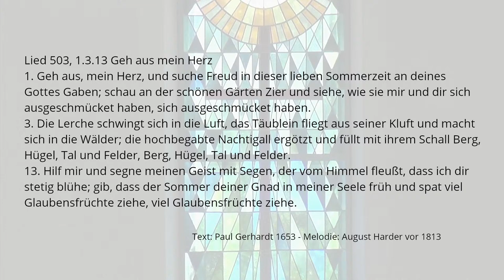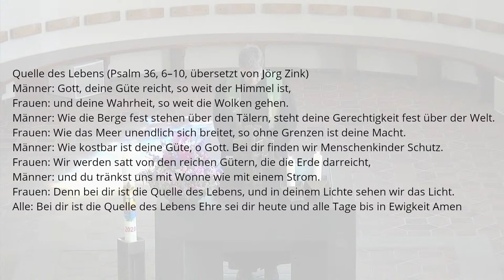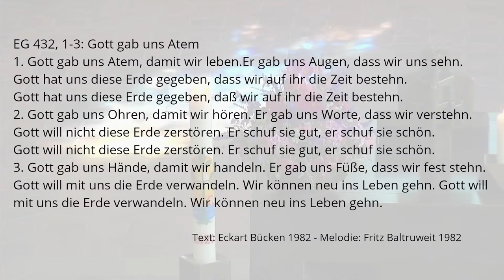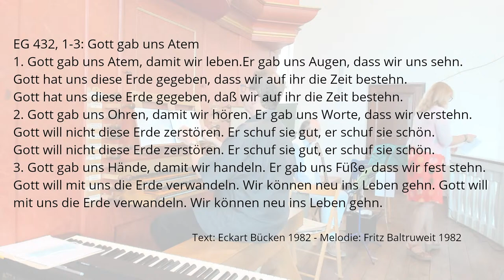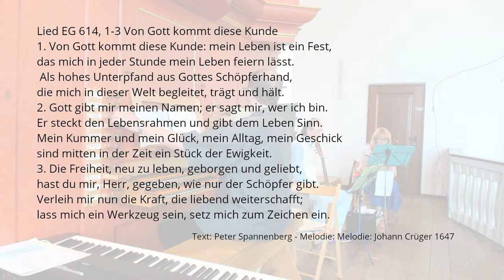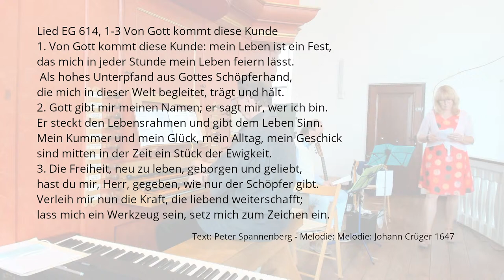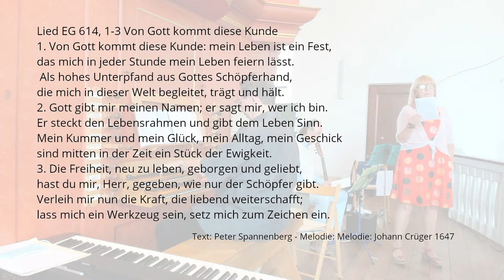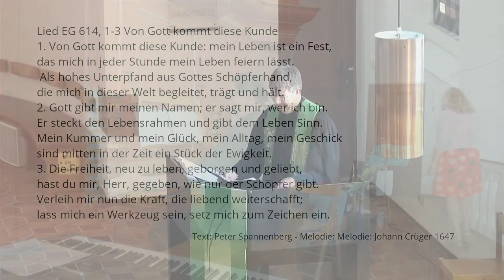Gottesdienst am Sonntag, den 12.07. aus der Markuskirche | St. Markus Erlangen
Am Sonntag, den 12. Juli 2020 fand wieder eine Liveübertragung des Gottesdienstes aus der Markuskirche Erlangen statt!

Querflöte: Christine Truchseß-Sudermann
Gitarre: Dieter Fromm
Orgel: Christoph Reinhold Morath

Liturg: Pfarrer Christian Sudermann
Kamera: Ben Kühnl
Schnitt: David Pusztai